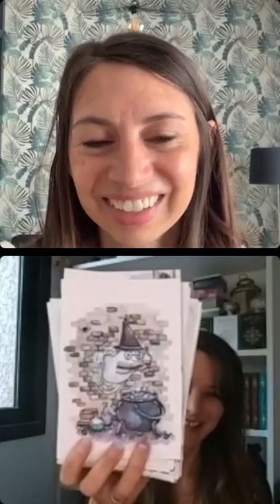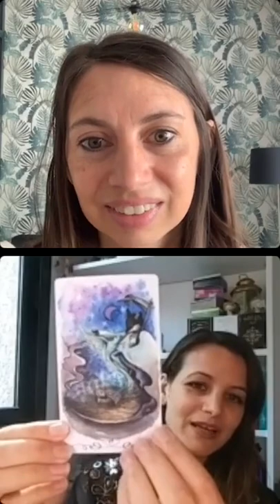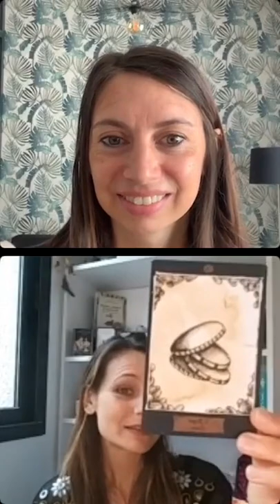Mission de vie - Interview de Célia Melesville par Jessica Joyzen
son instagram jessica.joyzen
Célia Melesville :